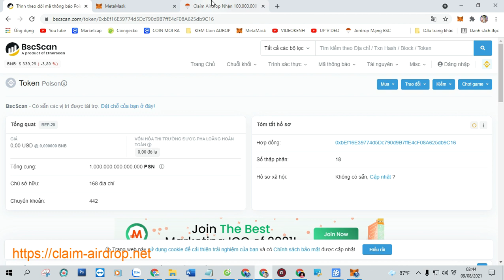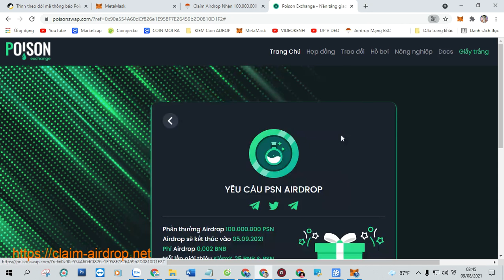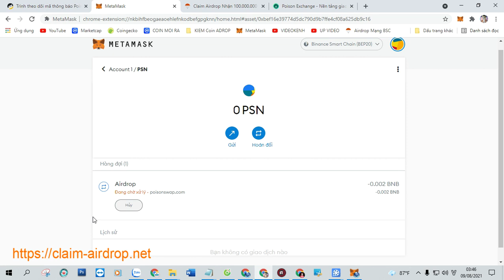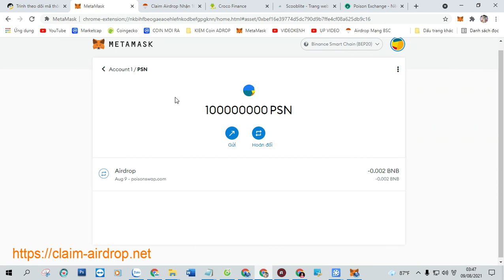Claim Airdrop Nhận 100.000.000 Token Poison (PSN), Mạng BSC Ví Trustwallet, MetaMask Phí 0,0003 BNB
+ Bước 1: Sao chép Contract :  0xbEf16E39774d5Dc790d9B7ffE4cF08A625db9C16

+ Bước 2: Truy Cập Web Tại Đây Click ( Claim Airdrop ) Nhận Token